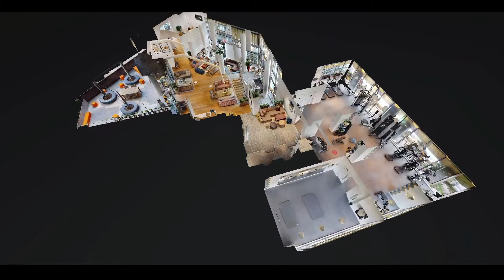Anaconda Cut Reception 3D Video Tour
The Anaconda Cut is home to 349 stylish apartments, 1 bed, 2 bed and 3 bed rental apartments including luxury penthouses.

Featuring a communal roof terrace and sky lounge, both boasting panoramic views across the cityscape, this stylish new development is a cut above.